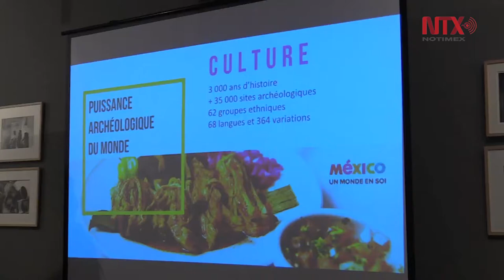París celebra gran festival de gastronomía mexicana "Qué gusto"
Una treintena de restaurantes de la "Ciudad luz", participan en el evento gastronómico por excelencia de la gastronomía mexicana en Francia.